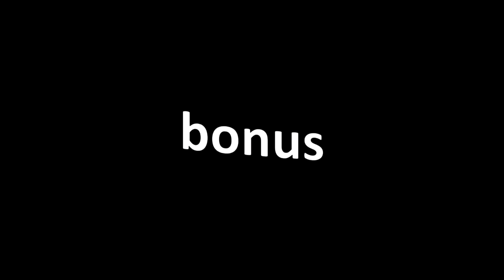jonah being in love with amy for 5 minutes straight (superstore)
early seasons Simmosa I love youuuu 😫😩😢